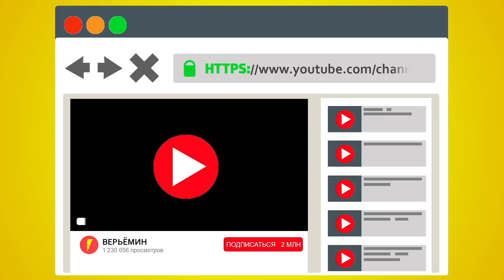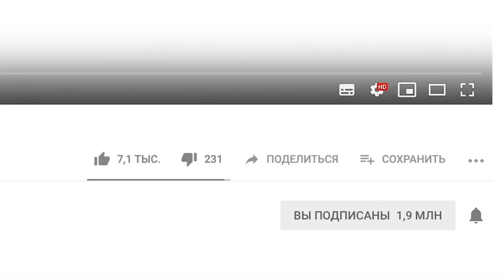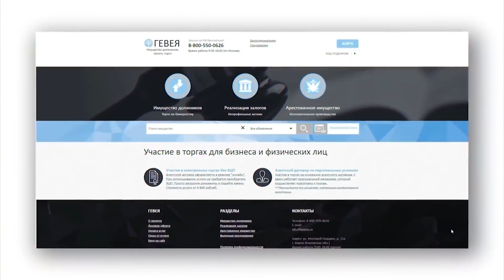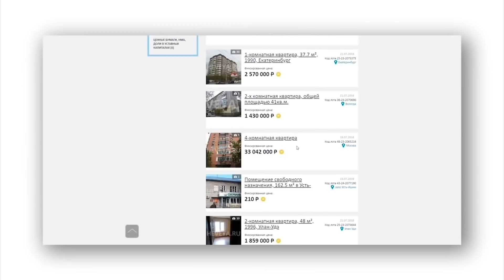ПЕРЕД ЭТИМИ ЖЕНЩИНАМИ НИ ОДИН МУЖЧИНА НЕ УСТОИТ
Хорошая самооценка женщины — основа ее здоровых отношений с людьми и важная составляющая в процессе достижения жизненных целей. Более того, уверенность в себе и внутренняя сила делают женщину по-настоящему неотразимой. Сегодня расскажем, о нескольких качествах женщин, перед которыми мужчины не устоят.

Каждый день на канале ВЕРЬЁМИН выходит по 2 ролика! Новые видео с фактами, ТОП 5 и ТОП 10. Вместе с Верьёминым узнавайте что-то новое, невероятное, необычное, познавательное и интересное!